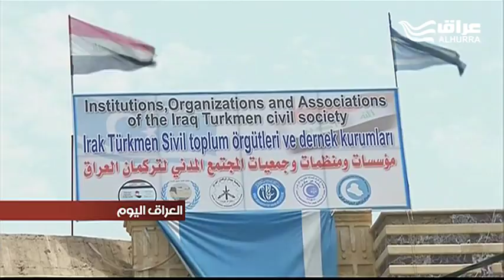الجبهة التركمانية تتهم داعش بقتل عشرات المدنيين في المحلبية بمحافظة نينوى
حملت الجبهة التركمانية، الحكومة مسؤولية تداعيات اعدام داعش لـ 200 مواطن تركماني اثناء محاولتهم الهرب من قضاء تلعفر باتجاه القوات الامنية.
الجبهة طالبت الاسراع بتحرير القضاء وفتح ممرات امنة لخروج الالاف من المواطنين التركمان.
تقرير سوران الداودي